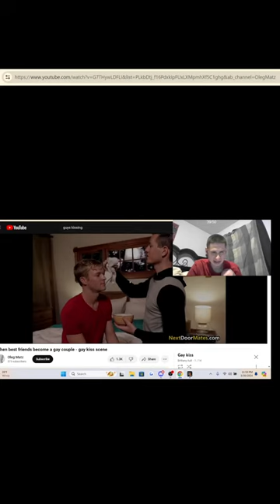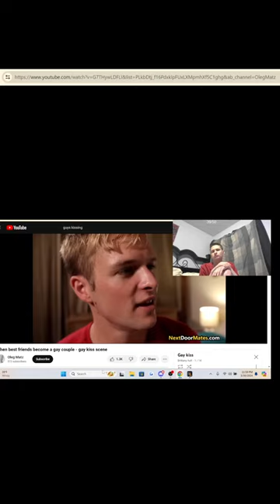appreciate the donos Gax sex scene reaction